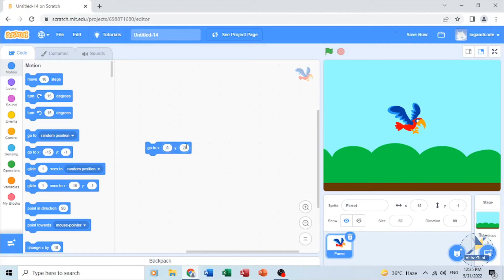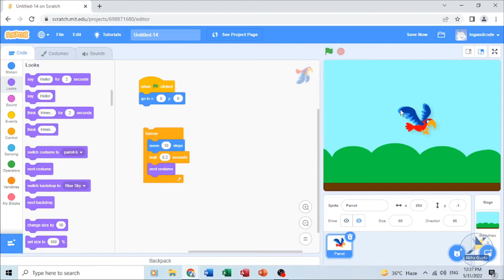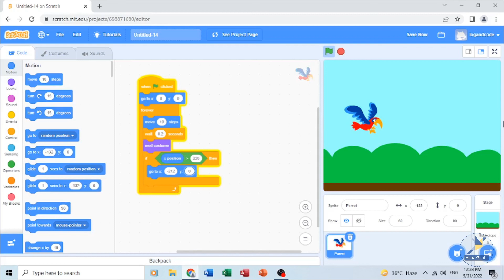Flying Birds in Scratch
In this tutorial, we will learn how to use costumes and screen coordinates to move the sprite.